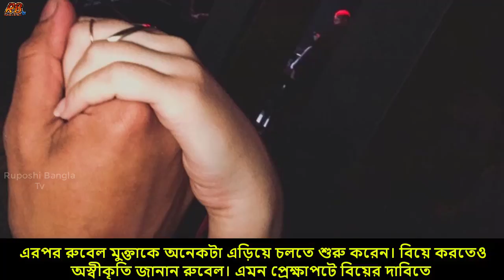৫ সন্তানের মায়ের পরকীয়া প্রেম! বিয়ের দাবিতে প্রেমিকের বাড়িতে অনশন। পলাতক প্রেমিক। Bangla News